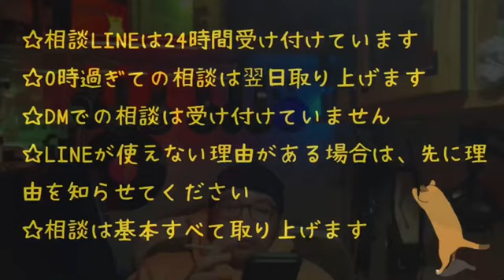Siriが暴走を始めた！！！